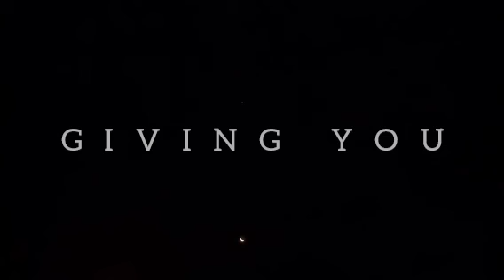HERE I AM in Love With You Forever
WRITING YOU
LOVE POEMS
AND WORDS
WITH LIGHT
HERE I AM
GIVING YOU
MY LIFE